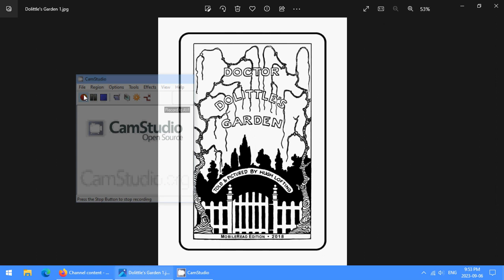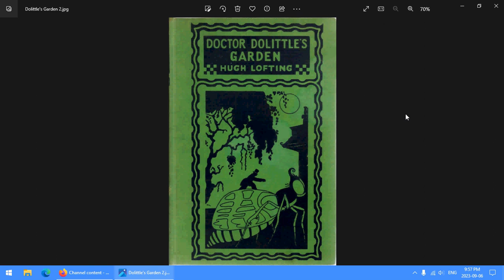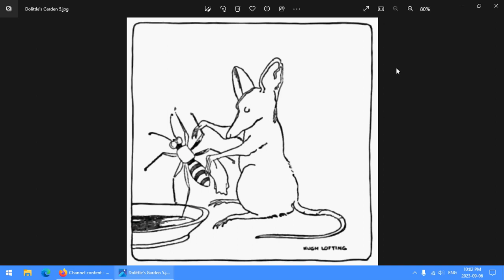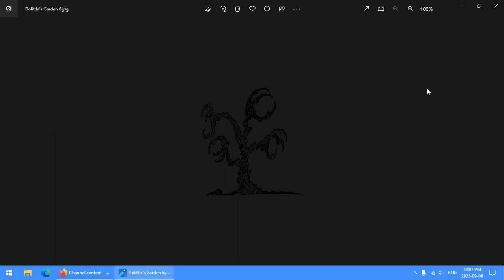Bookish Ramblings: Doctor Dolittle's Garden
Doctor Dolittle's Garden by Hugh Lofting is the seventh of the Dolittle series, which picks up after Doctor Dolittle's Zoo, which is book seven comes right after four, chronologically. Doctor Dolittle studies insect languages and then goes to the moon in a dramatic cliffhanger ending.

The original publication was in 1927. This edition was published in by ECM for MobileRead.com, April 2018, revised May 2018. The illustrations were also all done by Hugh Lofting.